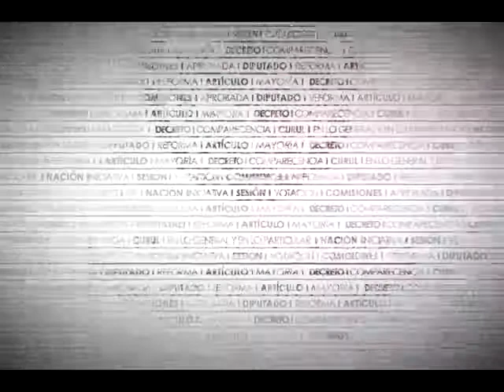Dip. Lilia Aguilar (PT) - Ley General de Cambio Climático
La Dip. Lilia Aguilar Gil (PT) señala la importancia de la coordinación de los tres órdenes de gobierno en relación con el cambio climático y recuerda lo sucedido en el Río Sonora y la multa impuesta al grupo México del orden de 23 millones de pesos, precisando que PROFEPA consideró dicho monto como suficiente para subsanar los daños ocasionados. Igualmente, señala la importancia de cambios normativos señalados por el Ejecutivo federal para elevar las sanciones en la materia, en virtud de su insuficiencia. Por lo anterior, reitera la gravedad de los hechos y solicita dar seguimiento y aplicar la ley a quien contamina.